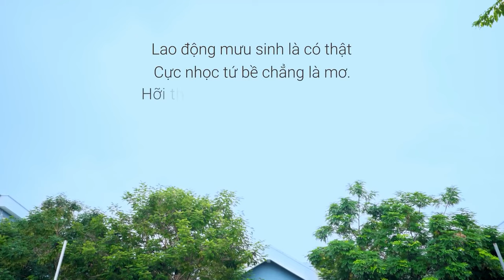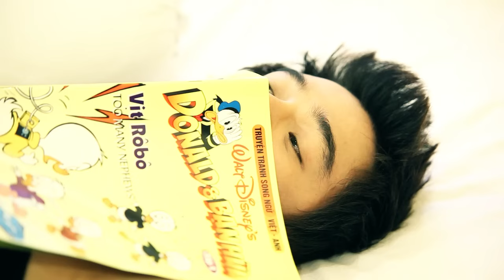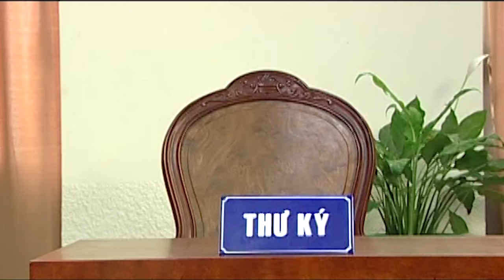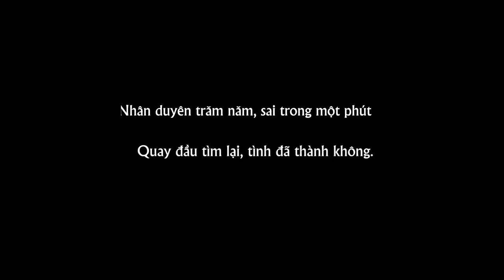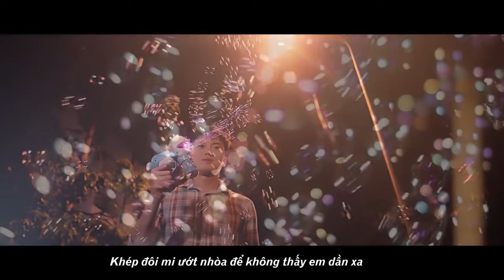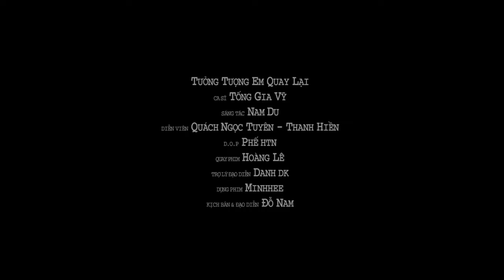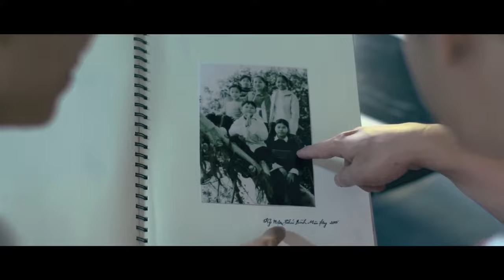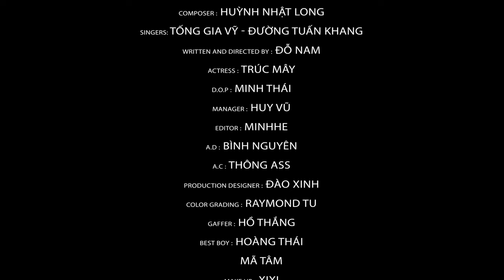THẤM THÍA, NGƯỜI ẤY VẪN CHƯA HIỂU, ĐỜI KHÓ CÓ AI ĐOÁN ĐƯỢC | LIÊN KHÚC TỐNG GIA VỸ 2024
PLAY LIST:
1. Anh Thấy Mình Nhớ Em
2. Người Ta Không Yêu Em Đâu
3. Không Bao Giờ Anh Bó Tay 2
4. Thật Lòng Anh Rất Yêu Em
5. Cuộc Tình Buồn
6. Giọt Lệ Hoa Hồng
7. Hãy Để Anh Yêu Em
8. Người Ấy Vẫn Chưa Hiểu
9. Nụ Hôn Ấm Áp
10. Tại Em Không Hiểu
11. Thấm Thía
12. Thật Lòng Anh Rất Yêu Em
13. Tưởng Tượng Em Quay Lại
14. Anh Là Người Chung Tình
15. Càng Quên Càng Nhớ
16. Cuộc Tình Buồn